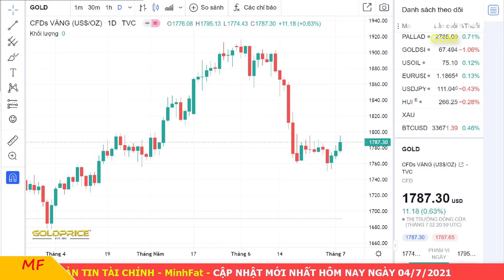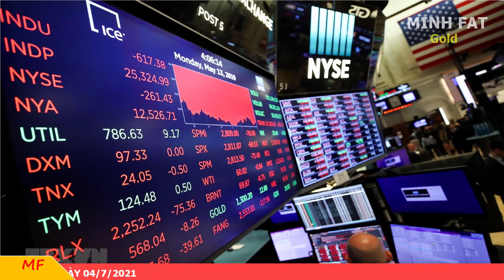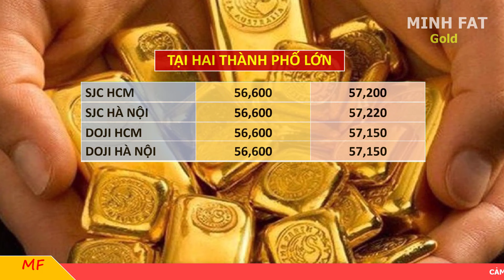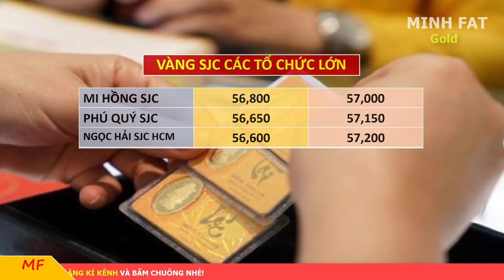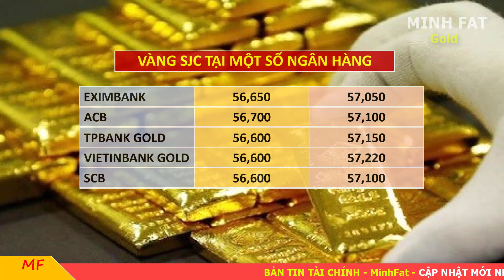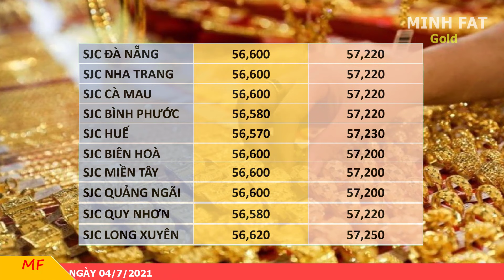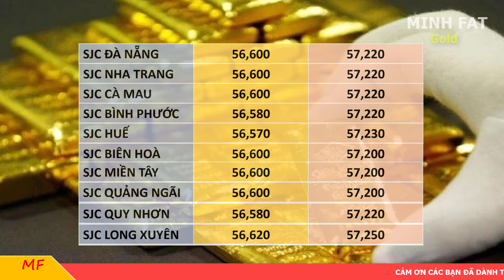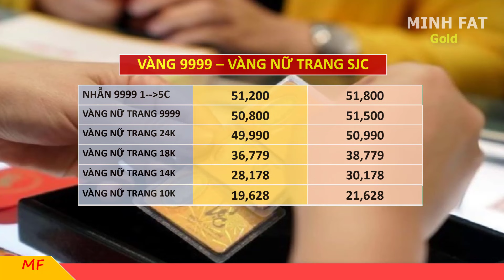Giá Vàng Hôm Nay Ngày 04/7/2021 - Giá Vàng 9999 Chịu Lỗ Nặng!